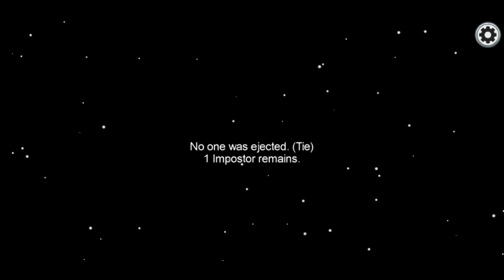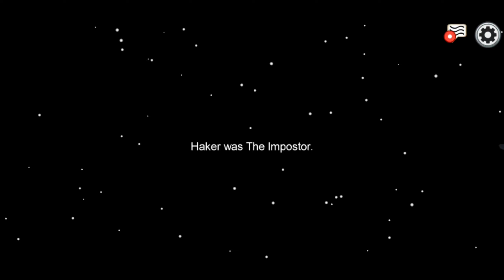امونق از // Among us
لعبة امونك از عبالهم اني الي اقتلهم  و طردوني بس هم زين بالاخير كشفوه و ربحنا و بعد ايش بعد ما كتلوني 😭😭😭